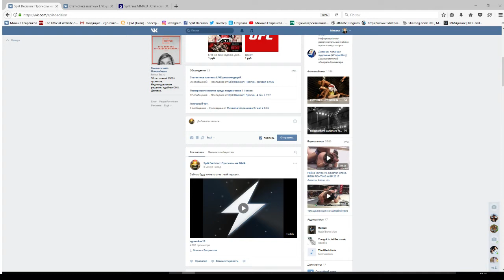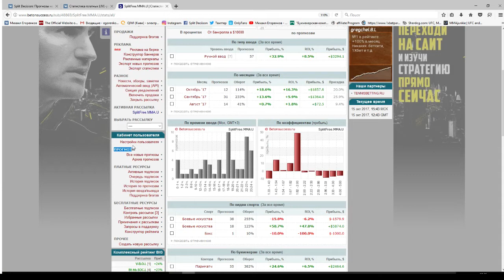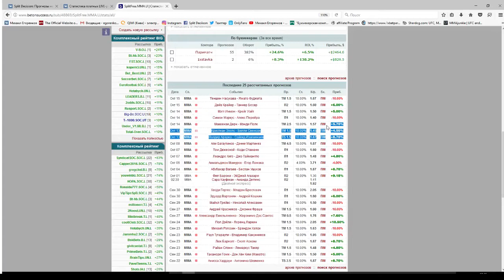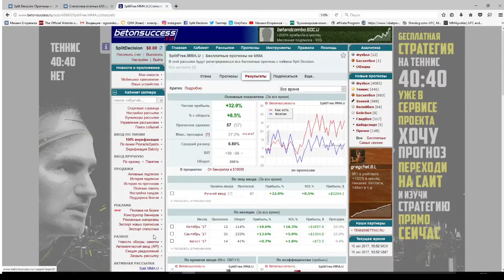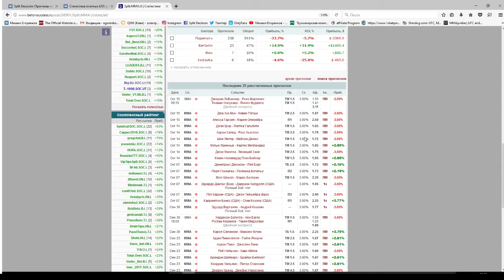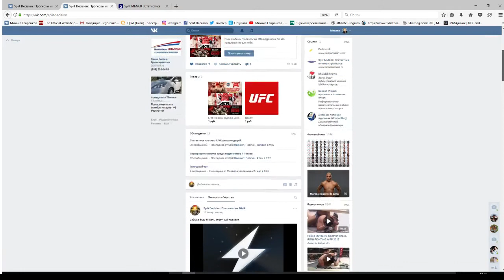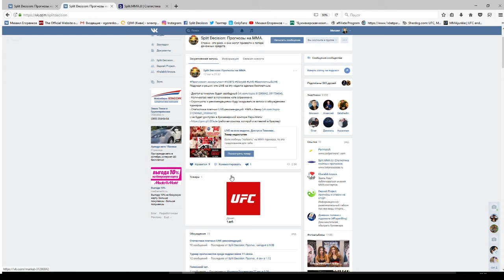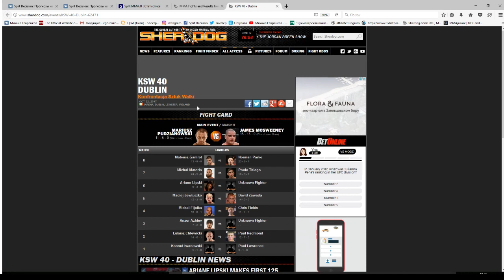ММА-подкаст: Выпуск №151 - Отчет за неделю, эмоции и анонсы.